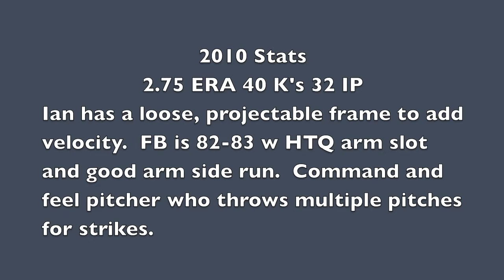Ian Gustafson Prosepct Video - Elite Baseball Training, Chicago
Ian Gustafson is a 2013 6'4", loose, LHP from Naperville North HS (IL). He has a 33 ACT and 4.3 GPA.  FB sits 82-83 now but has frame to add velocity.